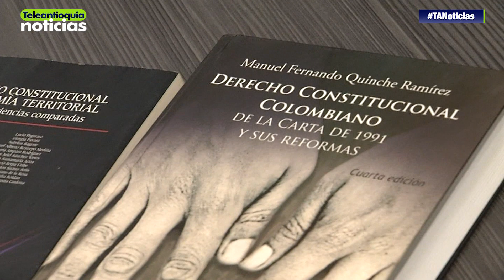Tutela deja sin efecto jurídico el mapa del Igac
Desde el punto de vista de un analista constitucional, el Gobierno Nacional cometería un delito en caso de que mañana ejecute el acto administrativo para pasar los cuatro corregimientos de Antioquia al Chocó.

-Teleantioquia Digital-